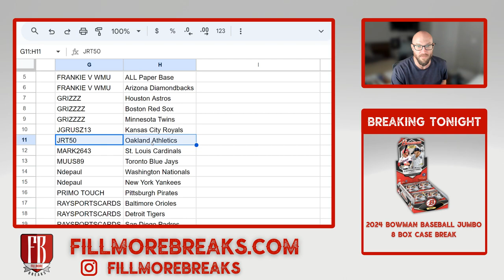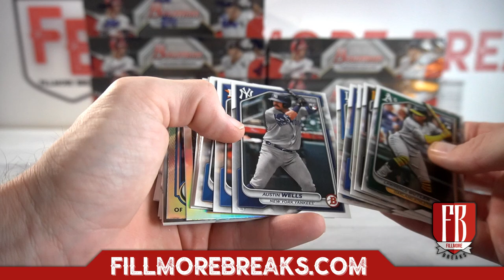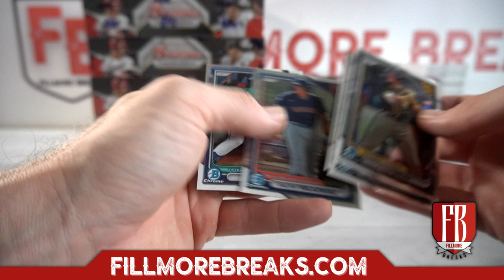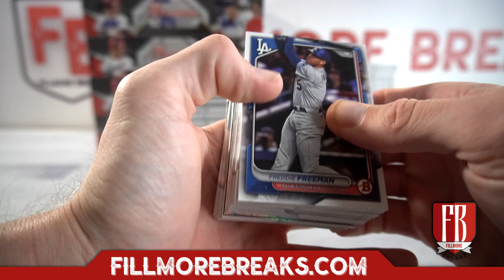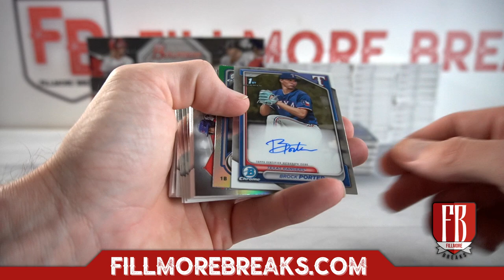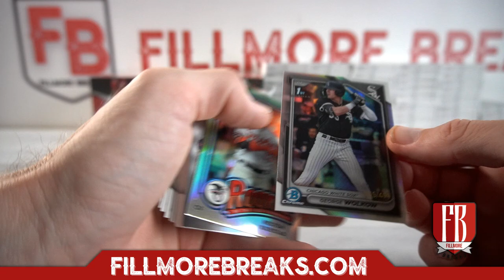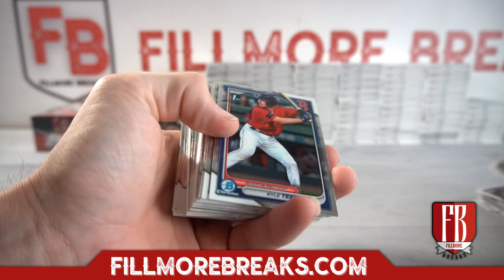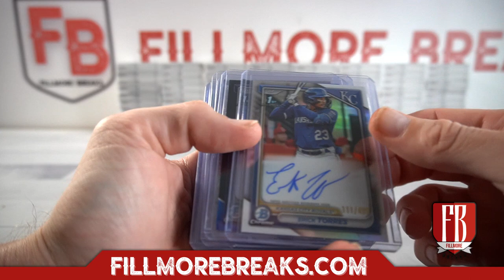2024 Bowman Baseball Jumbo | 8 Box Case Break #2 Pick Your Teams